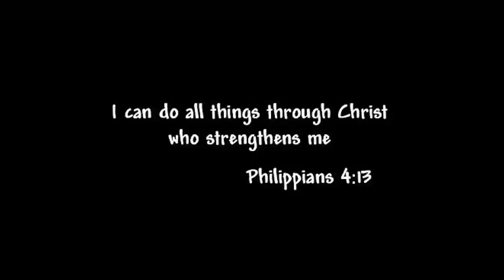MAY JORDAN 1 DIOR NA KO! 2 MILLION PESOS? MAYAMAN NA BA KO? 😁